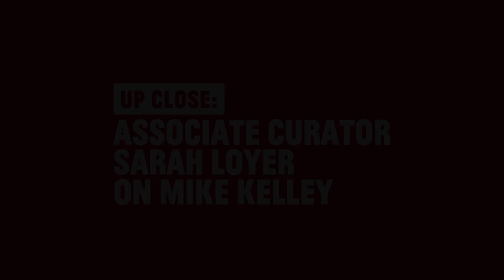UP CLOSE: Mike Kelley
In the latest episode of Up Close, our associate curator Sarah Loyer discusses Broad collection artist Mike Kelley and his exploration of the concept of the sublime in Infinite Expansion (1983).

Up Close is a video series featuring The Broad's curators Ed Schad and Sarah Loyer. We take a deeper look at works in the Broad collection, which is notable for the exceptional depth of its holdings and dedication to the full arc of artists' careers.
Presented by Leading Partner East West Bank.